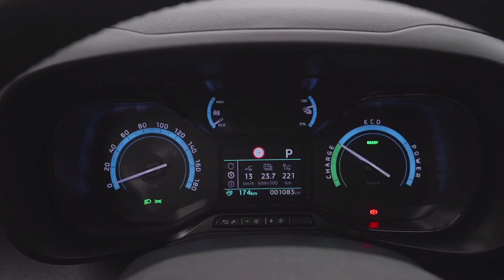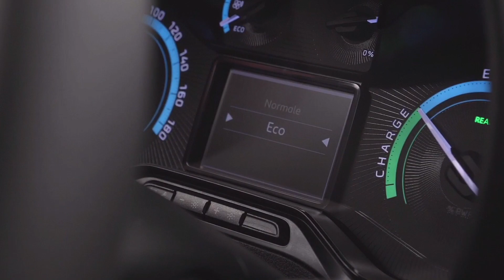New 2023 Fiat Doblo is here!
Fiat Doblo 2023 electric - interior and exterior presentation.